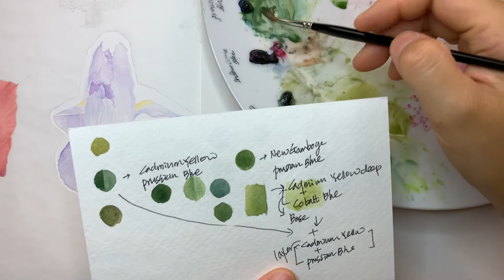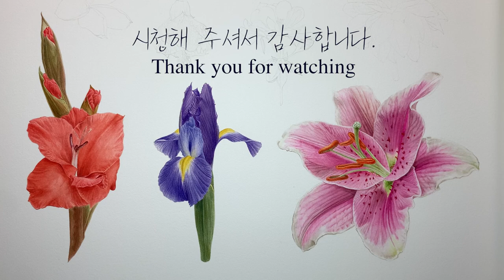How to choose colors and paint realistic watercolor Iris.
안녕하세요.

오늘은 봄에 치는 아이리스를 사실적으로 그려보았습니다.
단계별로 빠짐없이 영상을 편집하였습니다.
궁금하신 점이 있으시면 댓들로 문의 해 주세요.